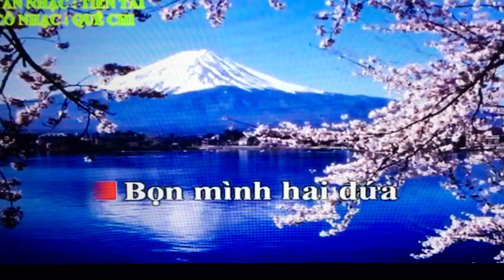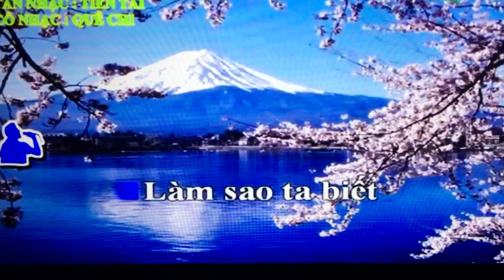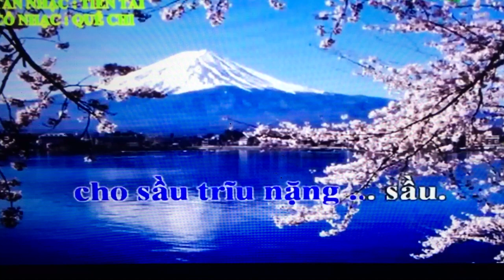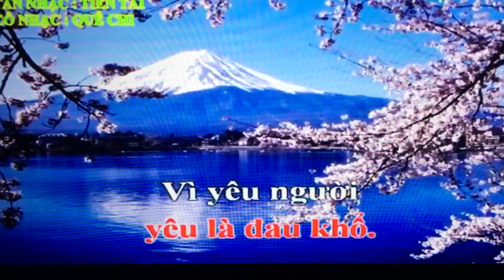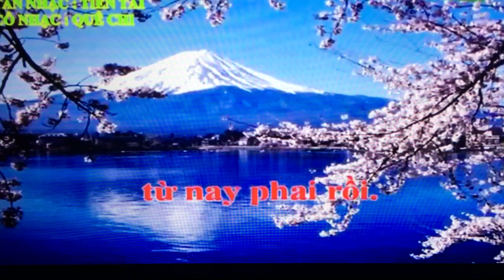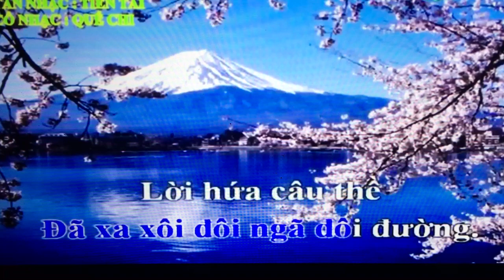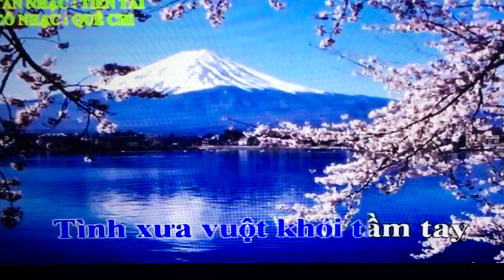Dung Le. Mot tram ben nuoc